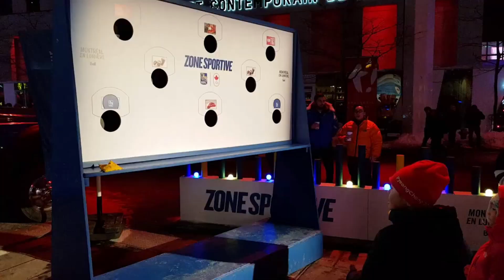Montreal Lights Festival Montréal en Lumière 몬트리올 빛의축제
This video was recorded before Covid19.

Cette vidéo a été enregistrée avant Covid 19.
본 비디오는 코비드 이전에 촬영되었습니다.

해마다 몬트리올 다운타운에서는 빛의 축제가 열립니다.
다양한 볼거리들이 있는데 특히 인기가 많은 것은 대형 설매, 대관람차, 짚라인입니다. 지역 레스토랑의 먹거리도 빼놓을 수 없습니다. 올해 행사가 취소될 줄 알았는데. 올해 행사는 3월4일부터 22일까지네요.

Every year, The Light Festival is held in downtown Montreal.
There are a variety of attractions, especially the Giant Urban Slide, Ferris Wheel, and Zip Lines. We can't leave out very nice local restaurants too. I thought this year's event would be canceled. Fortunately, This year's event is from March 4th to 22nd.

Chaque année, le Festival de la lumière a lieu au centre-ville de Montréal.
Il existe une variété d'attractions, en particulier la glissade urbaine géante, la grande roue et les tyroliennes. Nous ne pouvons pas non plus laisser de côté de très bons restaurants locaux. Je pensais que l'événement de cette année serait annulé. Heureusement, l'événement de cette année aura lieu du 4 au 22 mars.

MONTRÉAL EN LUMIÈRE
montreal festival of light
몬트리올 빛의 축제
캐나다 겨울축제
겨울에가볼만한 곳